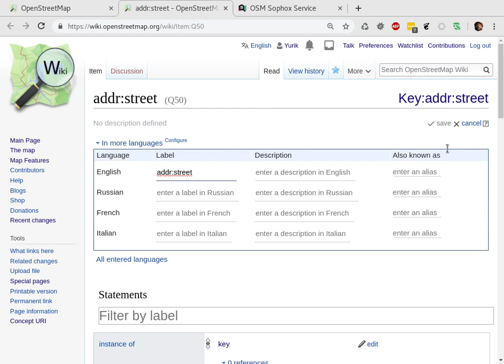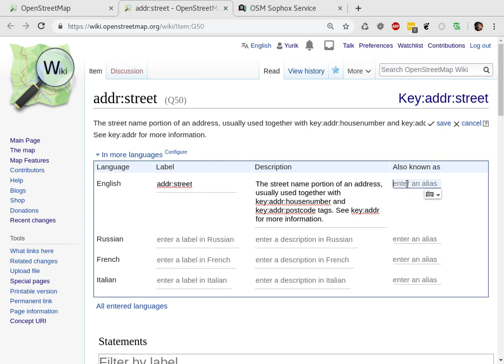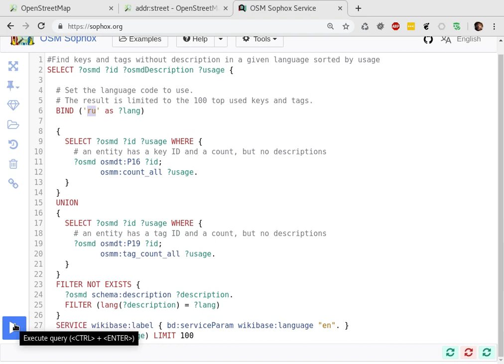Documentating tags for OpenStreetMap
This video shows how you can view, edit and translate key and tag documentation for OpenStreetMap using the iD editor, OSM Wiki pages, and Sophox query service.